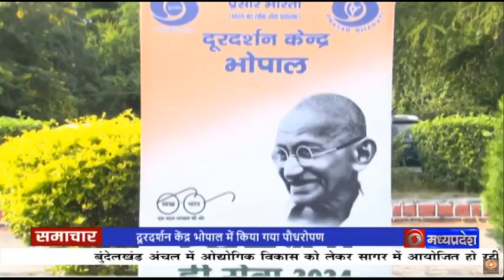दूरदर्शन केंद्र भोपाल में किया गया पौधरोपण | DD NEWS MP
प्रधानमंत्री नरेन्द्र मोदी के जन्मदिन 17 सितंबर से 01 अक्टूबर तक स्वच्छता ही सेवा पखवाड़ा अभियान के दौरान स्वच्छता जागरूकता के प्रयास किये जा रहे हैं।   इसी कड़ी में भोपाल स्थित दूरदर्शन केंद्र में भी पौधरोपण किया गया।  इस अवसर पर सूचना प्रसारण मंत्रालय के पत्र सूचना कार्यालय के अतिरिक्त महानिदेशक  प्रशांत पाठराबे दूरदर्शन केंद्र भोपाल के डीडीजी आशीष पोतनीस आकाशवाणी और दूरदर्शन केंद्र की समाचार प्रमुख पूजा पी वर्धन के अलावा केंद्रीय संचार ब्यूरो के अधिकारी और दूरदर्शन कर्मचारी उपस्थित रहे। कार्यक्रम के दौरान अधिकारियों और कर्मचारियों ने दूरदर्शन केंद्र भोपाल में पौध रोपण कर हरियाली संवर्धन का संदेश दिया। इस अवसर पर  पीआईबी के एडीजी प्रशांत पाठराबे ने सभी उपस्थित जनों को स्वच्छता की शपथ भी दिलाई।